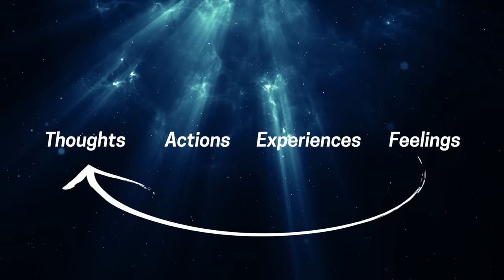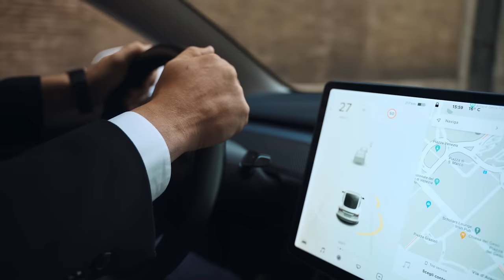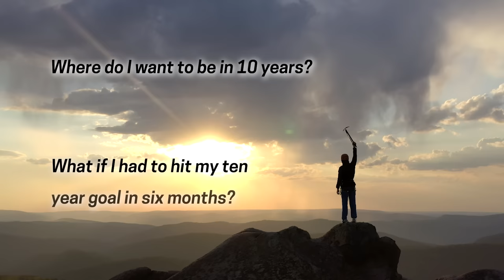The Secret to Limitless FOCUS | Jim Kwik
Today's video is about how to focus better at work and in life by asking the right questions.

Get first access to this brand new course and learn the secrets to time management with the world's #1 brain coach, Jim Kwik. This program is divided into 10 DAILY online lessons with multiple 5-10 minute videos in each section. Follow the Limitless Model to manage your time, be productive, and achieve your goals.

0:00 Reticular Activating System
1:35 Change your thoughts
2:45 The power of questions

Books mentioned:

The Structure of Scientific Revolutions
Zero to One

Sharp your mind, shape your future with our Kwik Brain newsletter